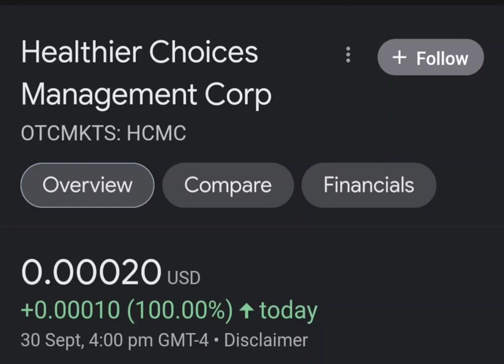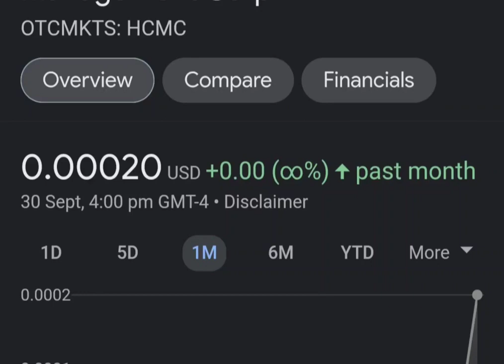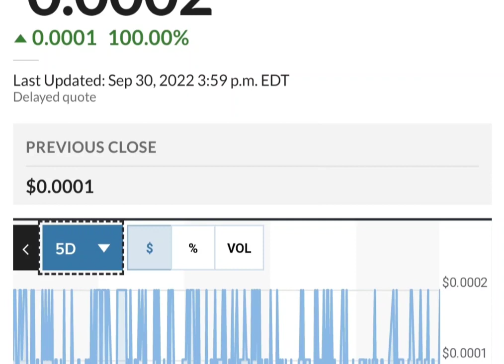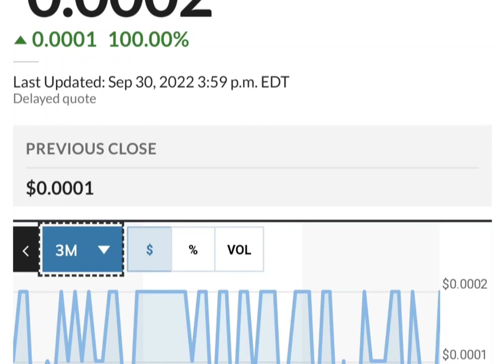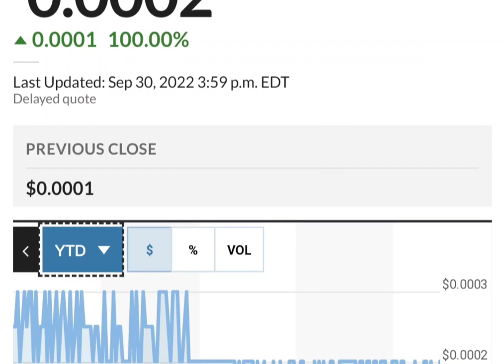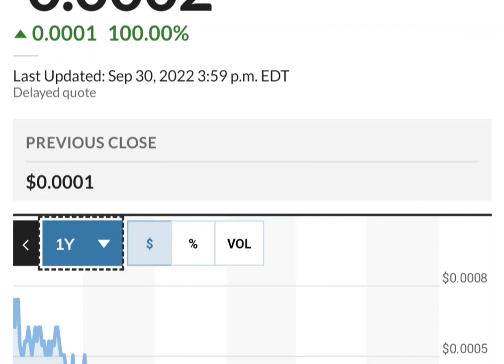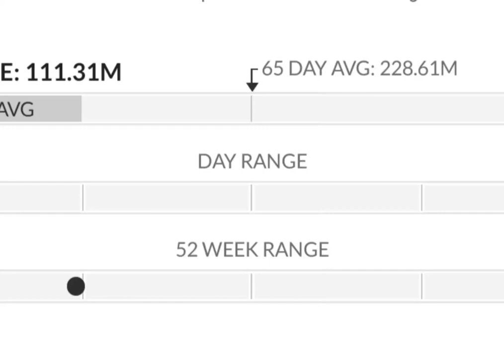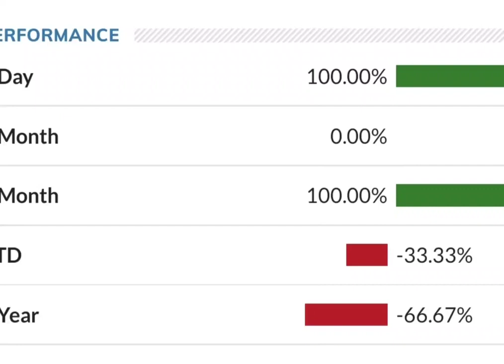HCMC Stock Will Make Millionaires! HCMC Stock Analysis} Healthier Choices Management Stock